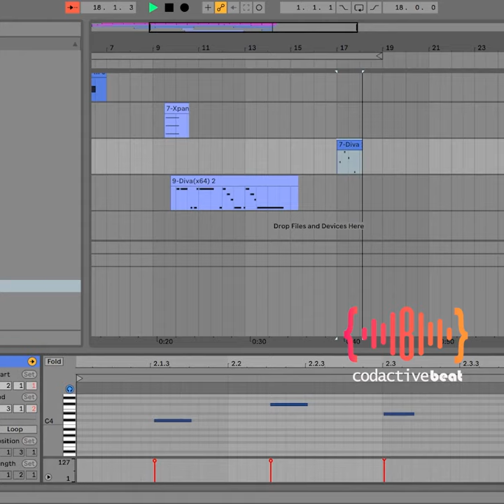Broken Wings synth cover [Tribute to Mr. Mister]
In this track I used a shaker sample, Pigment3 for bass & white noise, Xpand2 for guitar effect & Diva for the rest of the sounds. Enjoy!